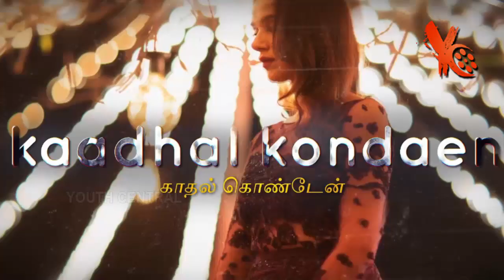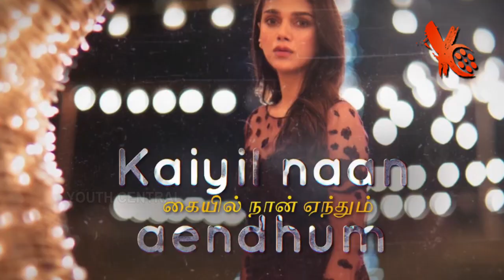Unna Nenachu Song Meaning In Tamil | Psycho Tamil Movie Songs | Ilayaraja | Sid Sriram | Mysskin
Psycho is an upcoming Indian Tamil language psychological thriller film directed by Mysskin. The film's music was composed by Ilaiyaraaja.

The film was produced by Arun Mozhi Manickam under his production studio, Double Meaning Productions.

The film will feature Udhayanidhi Stalin, Nithya Menen, Aditi Rao Hydari, Ram and Shaji Chen. The project was launched in September 2018.